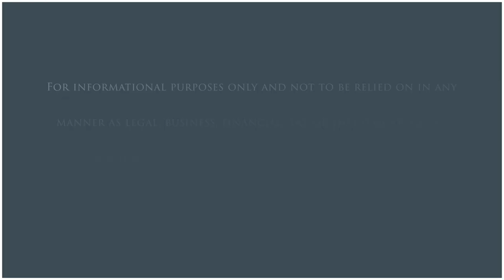Counting Capital Episode 18: MSP Sports Capital with Jeff Moorad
On this episode of Counting Capital, Buchanan Street Partners Chairman Robert Brunswick is joined by Jeff Moorad. Together, they chronicle Jeff’s inspirational career transitions, examine the underestimated power of listening, and explore the personal and professional fulfillment that comes from pursuing your aspirations.

Thank you for joining us on this episode of the Counting Capital Podcast.

Buchanan Street Partners:  Capital You Can Count On.